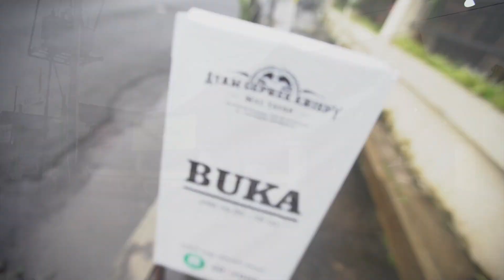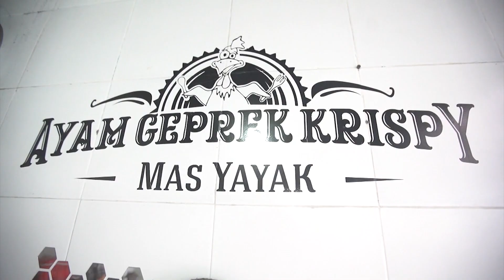Ayam Geprek Krispy Mas Yayak, Enaknya Banyak Pilihan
Hai halo Bro and Sist.
Apa kabar kalian? Sehat terus ya dan pastinya tetep DOYAN MAKAN.
Nah nah, asih edisi spesial Jogja, yang pasti bikin Bro and Sist ngiler ya kan. Ditemani duo cantik Cekly dan Tiffani pastinya!
Namanya juga Doyan Makan - Makan Terus, kali ini icip icip AYAM GEPREK fenomenal di Yogyakarta.
Ayam Geprek Mas Yayam dengan aneka macan rasa yang menggoyang lidah.

Seneng banget tuh mereka berdua makannya, yang rasanya mantull surendul tak kuntul-kuntul AMBURADUL kalau kata Cekly.Haha

Langsung aja dari pada ngiler, tonton video ini sampai habis ya.

Ayam Geprek Mas Yayak
Alamat :  Jl.Prof Dr Soepomo no 9e ( janturan)